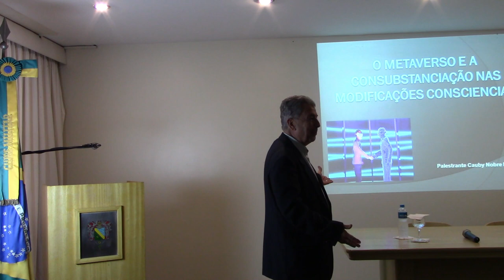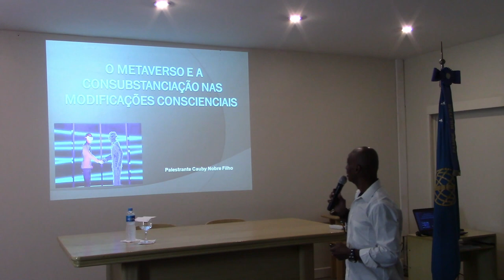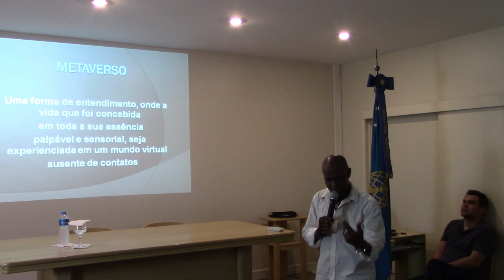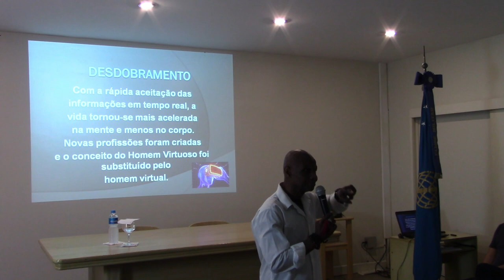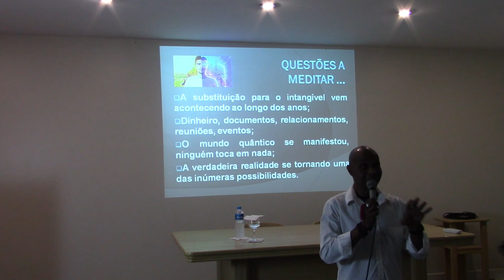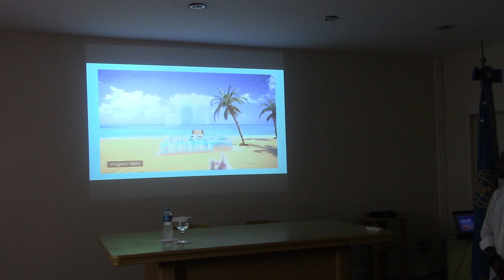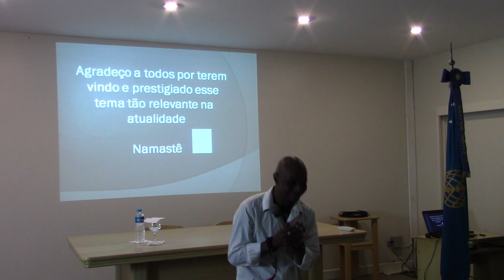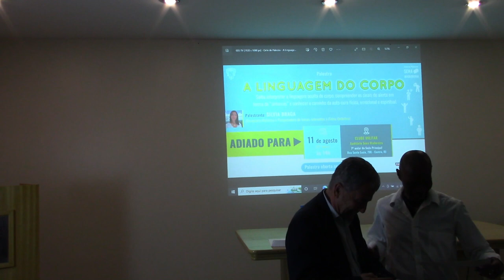O Metaverso e a Consubstanciação nas modificações conscienciais | Ciclo de Palestras Sena Madureira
A palestra "O Metaverso e a Consubstanciação nas modificações conscienciais" ocorreu no dia 04 de agosto de 2022 na Sede Principal. O palestrante da vez foi o comunicador, psicólogo e educador físico Cauby Nobre Filho.

A tecnologia está permanentemente em grande evolução e o Metaverso é uma inovação que está ganhando bastante reconhecimento atualmente. Cauby apresentou as vantagens e desvantagens desse universo virtual, com a finalidade de relatar os perigos que podem ocorrer ao se desligar do mundo real. Ainda, explanou sobre a preservação de nosso subconsciente.